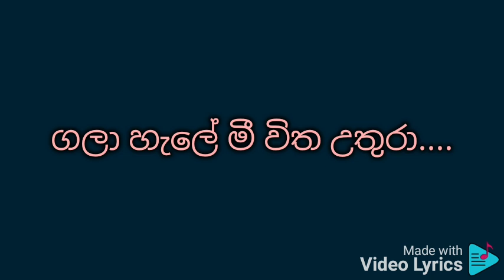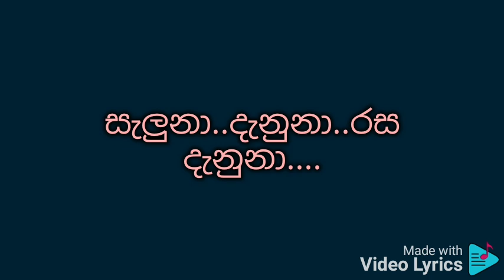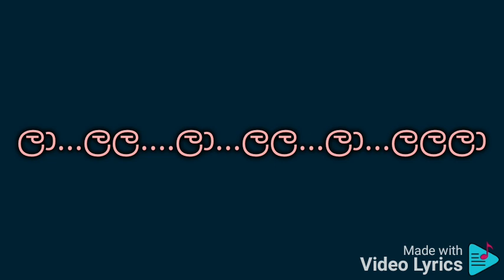ආදර කිතියෙන් හද සැලුනා ගීතය වචන සමඟ පුහුණු වීම සඳහා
ලතා වල්පොල

ආදර කිතියෙන් හද සැලුනා

සැලුනා..දැනුනා..රස දැනුනා.

සැලුනා..දැනුනා..රස දැනුනා.

==Music==

ජීවන සුවදට මල් වැහි වැහැලා

ගලා හැලේ මී විත උතුරා.

සැලුනා..දැනුනා..රස දැනුනා.

සැලුනා..දැනුනා..රස දැනුනා.

Subhavitha gee

මා හද කළඹා කවුරැද ආවේ

සොයා සොයා ආදර පවසින්.

සැලුනා..දැනුනා..රස දැනුනා.

සැලුනා..දැනුනා..රස දැනුනා.

ලා...ලල. ලා...ලල...ලා...ලලලා

ලා...ලල. ලා...ලල...ලා...ලලලා